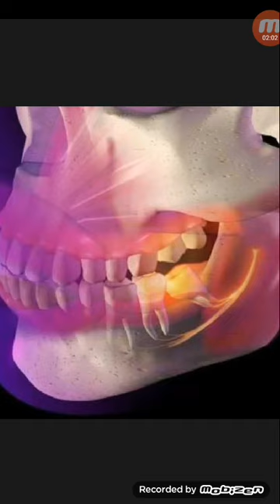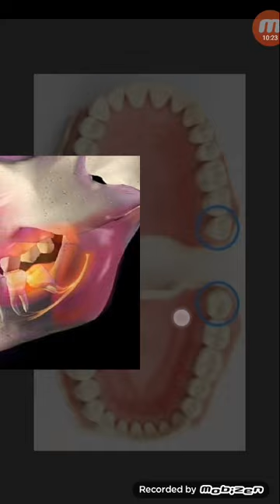কখন আক্কেল দাঁত ফেলে দিতে হয়!...